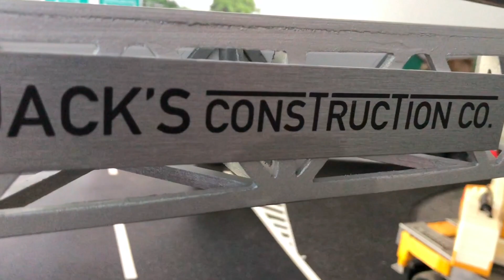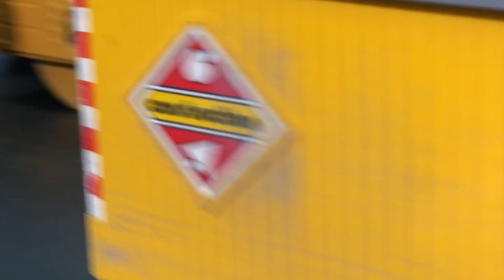BRUDER RC Toys Land Rover conversion BRUDER Trucks Construction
RC CHANNEL feat. RC Toys
Bruder 02591 - Land Rover Defender Pick Up conversion in RC_BRUDER construction world, also showing RC super cars Lamborghini and PORSCHE Panamera RC

RC - Channel - These are Pros - don't try at home..!
AllGLORY2GODalmighty!